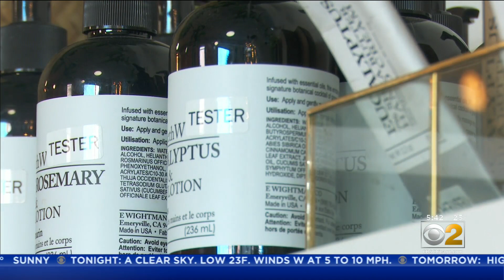Following Challenges From The Pandemic, Local Business Owner Turns To DePaul's Law Program For Legal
During the pandemic, many businesses had to pivot and innovate. But making those changes isn't always easy.